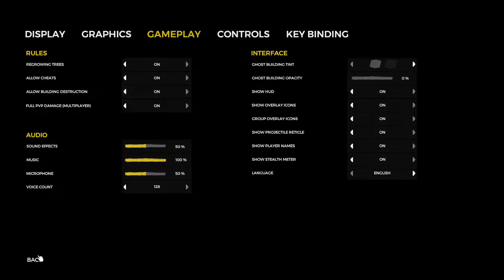How to cheat in The Forest without using cheats - 2022